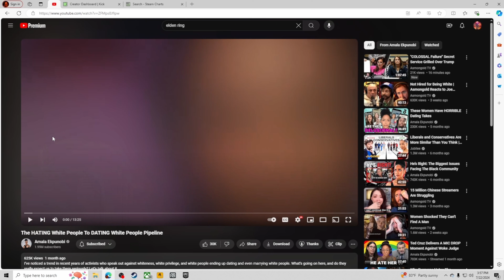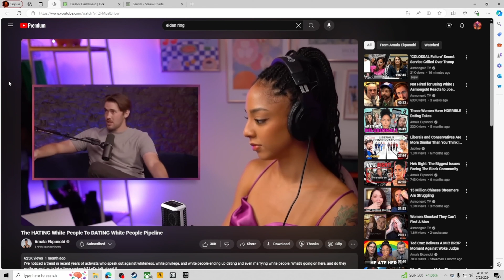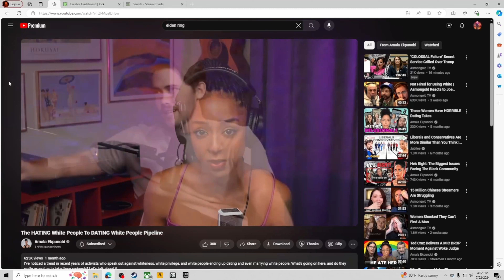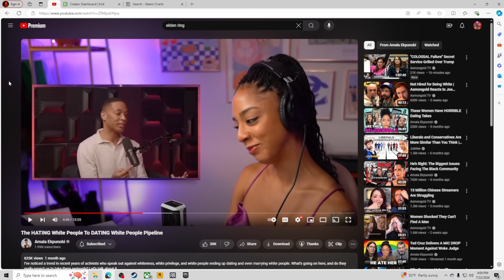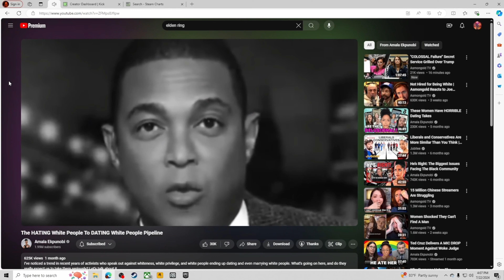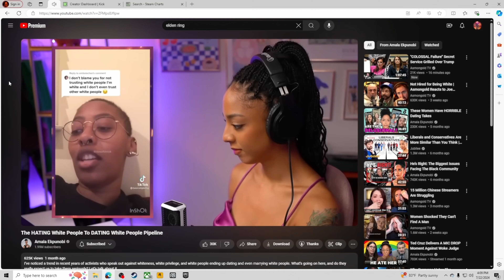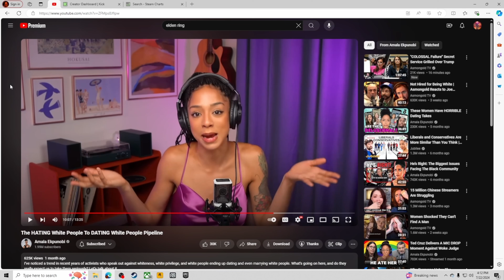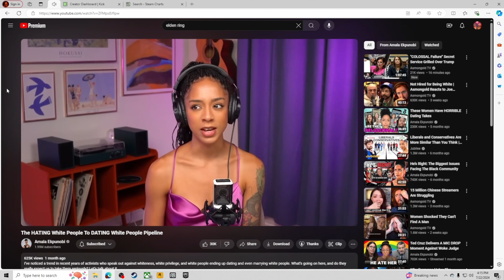White People Pipeline...This shit is crazy!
Amala Ekpunobi